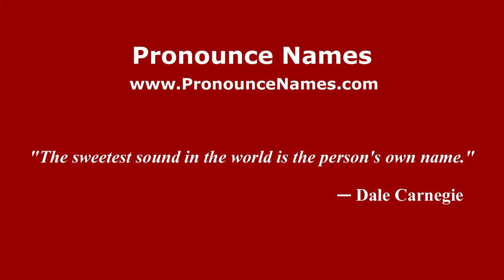How to pronounce Lev Favorsky (Russian/Russia) - PronounceNames.com